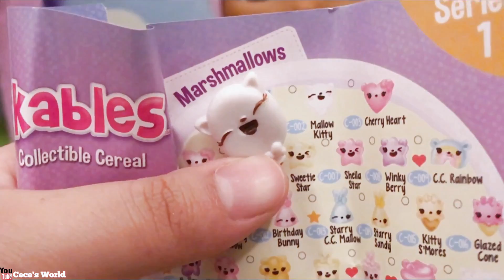Baby Doll Cece and Giant Magical Twilight Sparkle try Num Noms Snackables Wave 2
Hey Cece Friends! Today Get Better Baby Doll Cece and her new bff giant magical my little pony twilight sparkle are going to try the all new wave of num noms snackables! These were so hard to find so I hope they are delicious! Cece was the luckiest baby doll ever because her num noms snackables were full of rare and ultra rare surprises! 😯😯😯😯

🌈Hit the NOTIFICATION so you'll be the first to see my videos!!